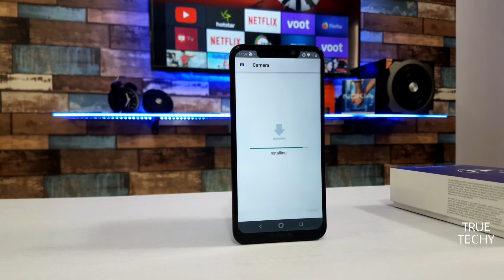Moto One Power vs Nokia 6.1 Plus Camera Comparison,Google Camera Test Compare,Camera Full Review